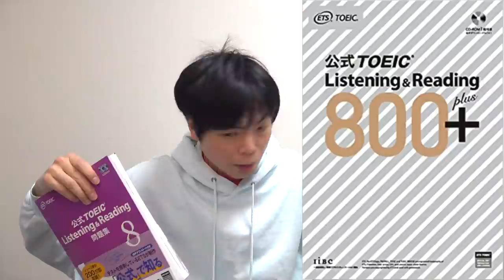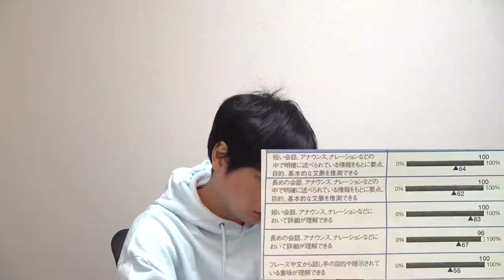第278回TOEIC公開テスト結果公開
BASISでは講師を募集しています。応募はこちらから